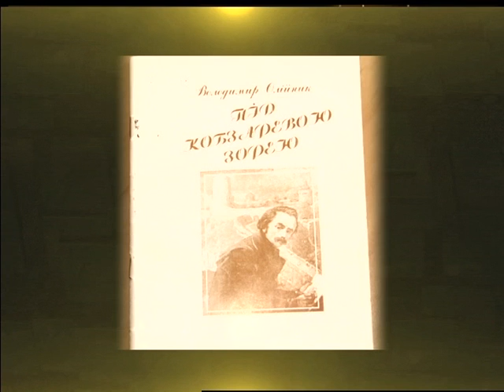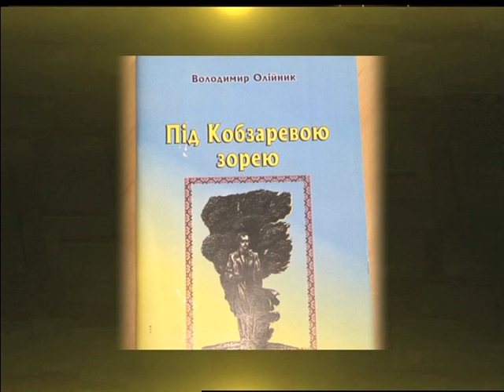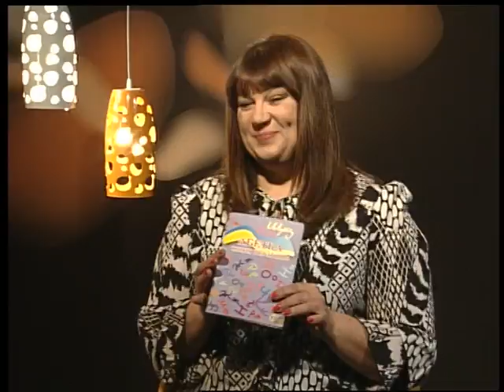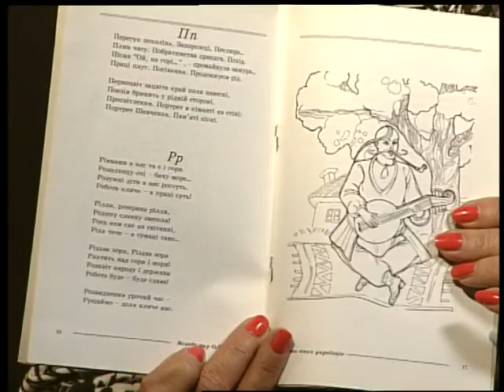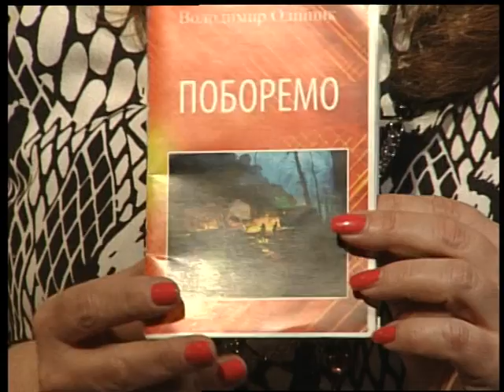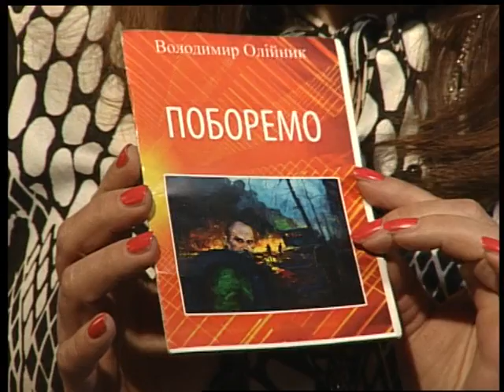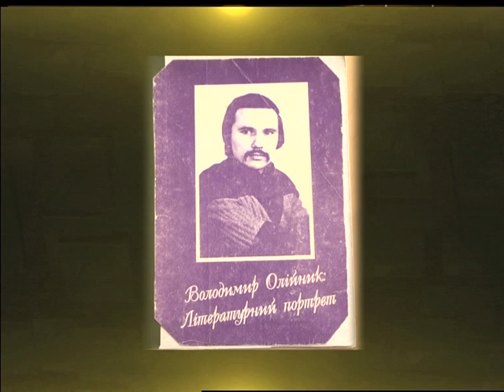(16.03.17) Під абажуром - "Душа поета"